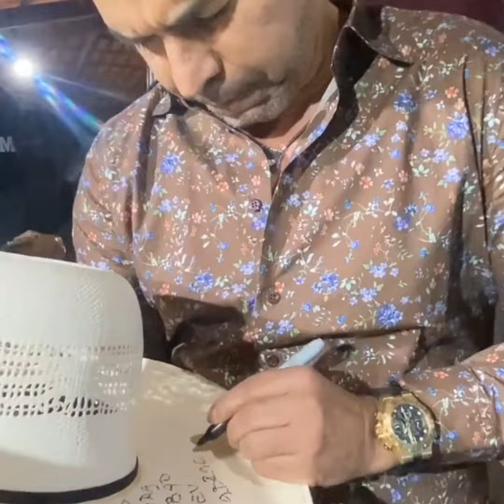Zezé di Camargo - Gravação do novo Projeto